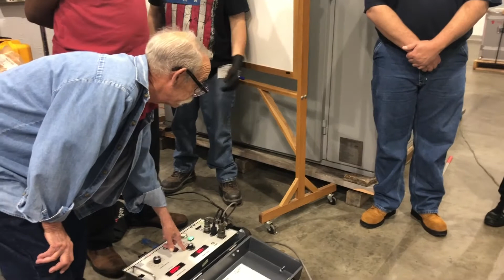Substation Maintenance I Hands On Training Course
Studeints with instructor in Substation Maintenance I course lab.